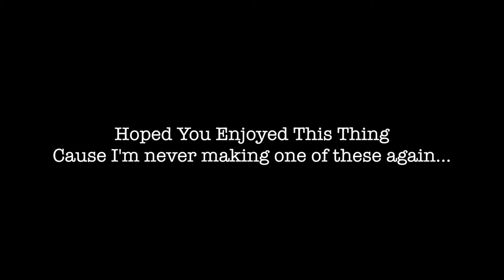I TRY AND BECOME TIK TOK FAMOUS IN LESS THAN 24 HOURS!!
I BECAME TIK TOK FAMOUS IN 24 HOURS!!!
COMEDY
ENTERTAINMENT
VLOG

My name Is Brooklyn (YoungIsle) and I am a 16 year old YouTuber who makes YouTube videos on YouTube!

Chow! :D